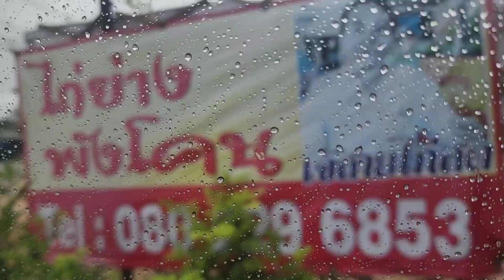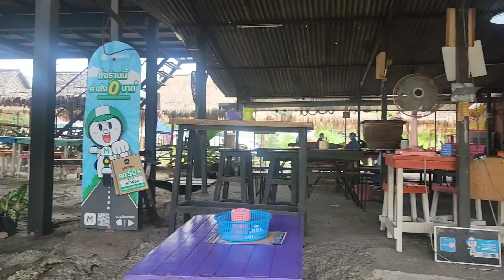ไก่ย่างพังโคนคือเด็ดสุด